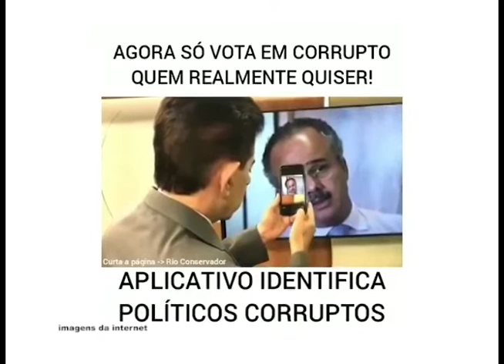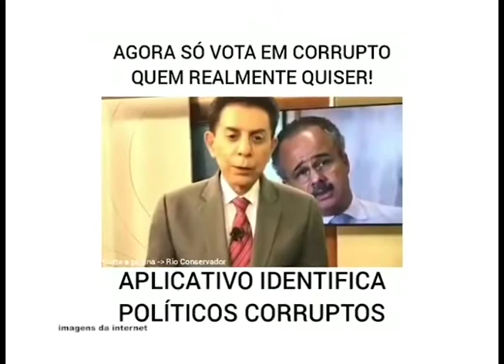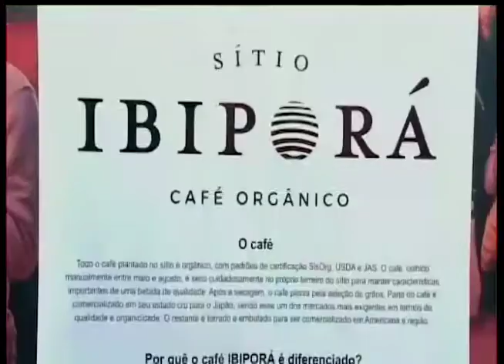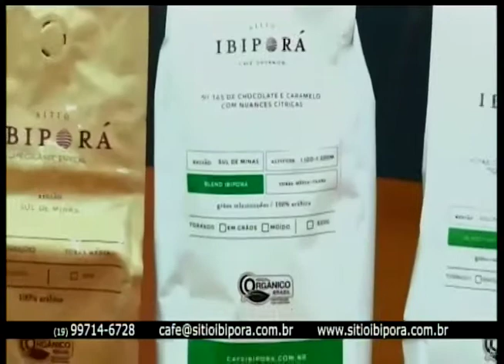2018 05 18 SPN NEWS